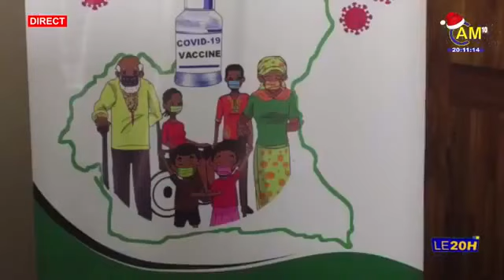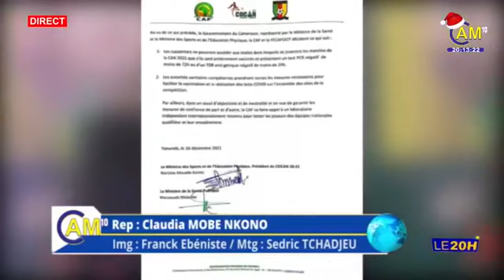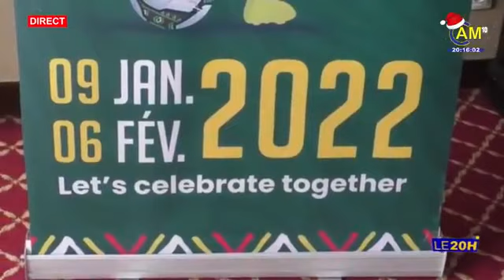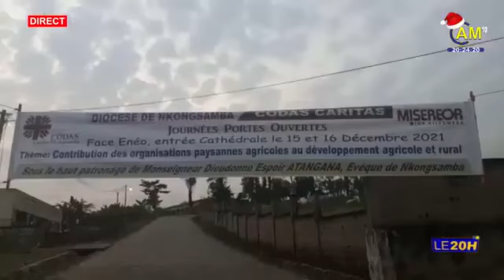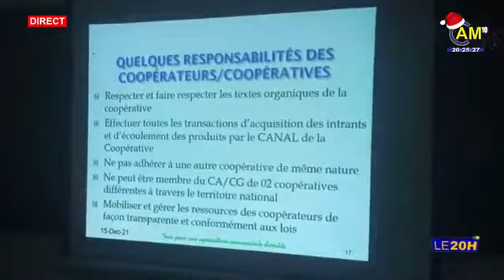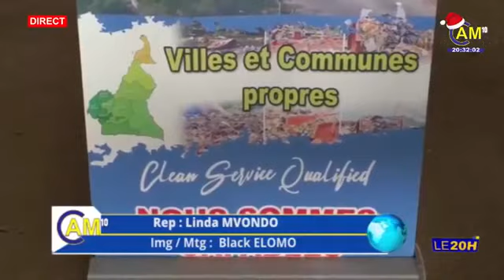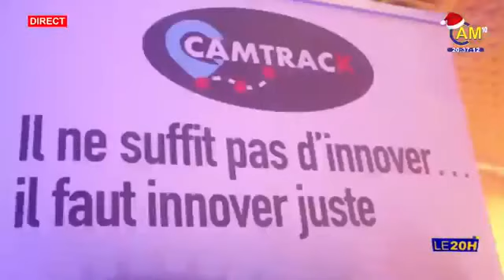Le Journal - Jeudi 16 Décembre 2021